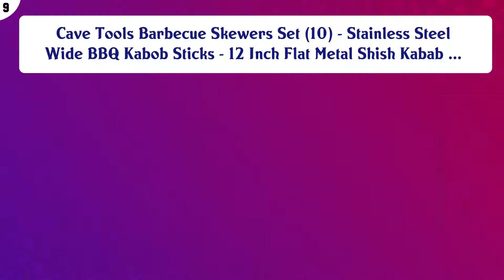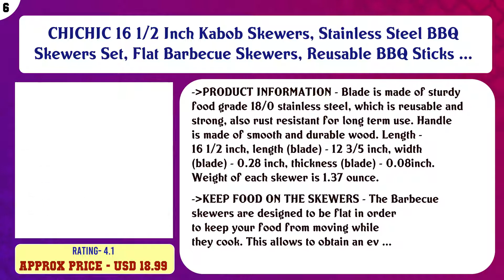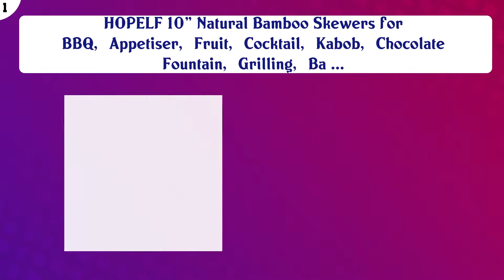Top 10 Kabob Skewers to buy in USA 2021 | Price & Review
Top 10 Kabob Skewers to buy in USA

 Find the links below to buy these products:

 List of top Kabob Skewers:

GrillBee Kabob Skewers 23 inch Long and 1 inch Wide Stainless Steel Barbecue Skewers, Reusable Metal Skewers f ...

 Cave Tools Barbecue Skewers Set (10) - Stainless Steel Wide BBQ Kabob Sticks - 12 Inch Flat Metal Shish Kabab ...

 Steven Raichlen Best of Barbecue SR8816 Stainless Steel Kabob Rack Set with Six 17” Skewers

 ZEEYU Skewers for Grilling, Metal Kabob Skewers 14 inch Stainless Steel BBQ Barbecue Skewers with Portable Sto ...

 CHICHIC 16 1/2 Inch Kabob Skewers, Stainless Steel BBQ Skewers Set, Flat Barbecue Skewers, Reusable BBQ Sticks ...

 Kabob Skewers Flat Metal BBQ Barbecue Skewer 16.8" Long Stainless Steel Shish Kebob Sticks Wide Reusable Grill ...

 COALVOYAJ 17 Inch Metal Skewers for Grilling and BBQ – Pack of 10 Stainless Steel Kabob Skewers with Storage B ...

 17-Inch Long, Large Stainless Steel Brazilian-Style BBQ Skewers with hard wood Handle, Kebab Kabob Skewers, 3/ ...

 GEEKHOM Metal Kabob Skewers for Grilling, 15 Inch Long Flat Stainless Steel BBQ Barbeque Skewers Reusable Shis ...

 HOPELF 10" Natural Bamboo Skewers for BBQ，Appetiser，Fruit，Cocktail，Kabob，Chocolate Fountain，Grilling，Ba ...

 Content of this Video:

10 best products to buy Kabob Skewers USA

 Top rated Kabob Skewers in USA